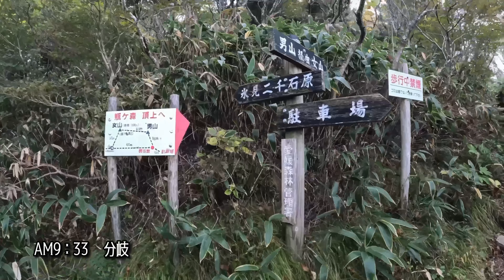サブリーダーとクー子の小競り合い【日本三百名山 瓶ヶ森(1897m)】2023.10.15(Sun.)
新人2人をクローズアップするつもりが、クー子のゴスペル教室から始まり、サブリーダーとの小競り合い、山Pは博士ぶりを発揮するも、新人2人の紹介がなかなか出来なかった山行(笑)

久しぶりのクー子節(車内トーク)【瓶ヶ森(1897m)】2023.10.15(Sun.)

瓶ヶ森は愛媛県西条市と高知県本川村との境にある山で、石鎚山、二ノ森に次ぐ愛媛県内第3位の高峰である。山頂は南北の双耳峰となり、北側が三角点のある女山、南側が石土蔵王権現を祭る男山である。古くは石土山と呼ばれていたともいわれ、今も多くの信者が登拝している。山頂の西側には氷見（ひみ）二千石原と呼ばれる、50～70haの緩やかな準平原のササ原が広がっている。広大なササ原は高山植物の宝庫といわれ、ウラジロモミの林、白骨樹が点在し、石鎚山を背景とした景観は山脈随一である。
　氷見二千石原には瓶ガ森ヒュッテと白石小屋があり、キャンプ場も整備されている。白石小屋から少し下った谷に、瓶壺といれる甌穴があり、山名の由来とされている。
　昭和47年に土小屋から瓶ガ森頂上直下まで林道が開通し、さらに平成3年には瓶ガ森から寒風山トンネルまで一般の車が通行可能となった。車中から四国の山々が眺望できるようになったわけである。
　登山口は西之川と東之川の2つが主である。頂上まで西之川コースが約5時間、東之川コースが約4時間。石鎚山から瓶ガ森までの縦走は約4時間30分である。